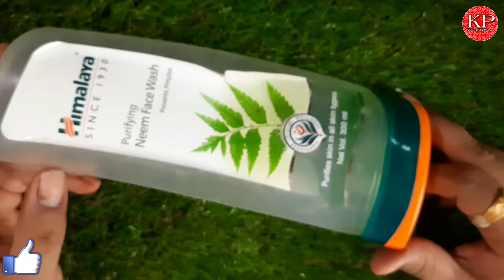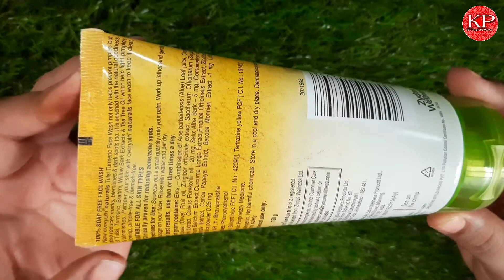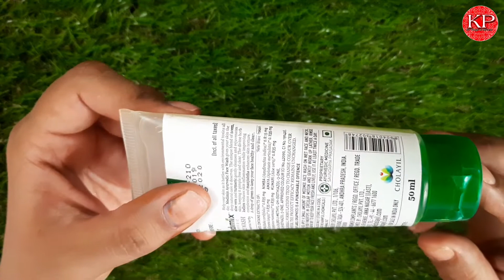5 Affordable Face wash For Oily skin | Face Wash For Pimples & Acne Skin Types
5 Affordable Face wash For Oily skin | Face Wash For Pimples & Acne Skin Types |